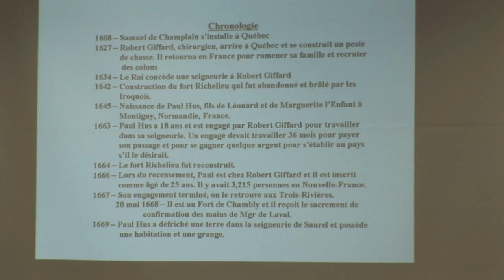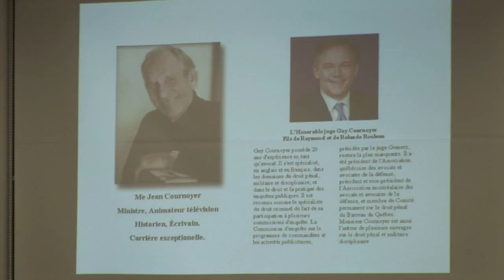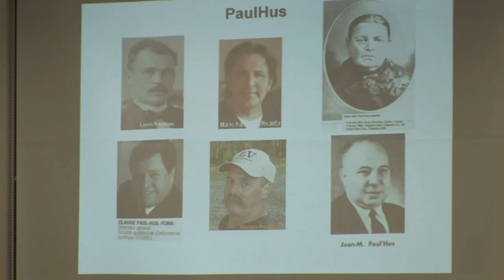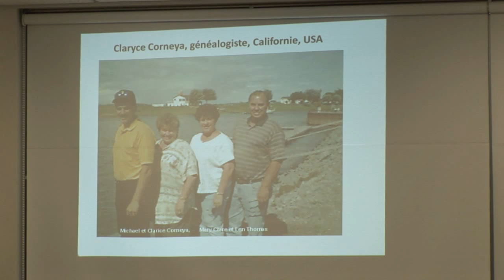Société Historique Pierre de Saurel - Roland Plante - les Hus (extrait)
Voici des extrait de la conférence de M. Roland Plante de la Société Historique Pierre de Saurel sur les "HUS" .Nous remercions pour cette captation  M. Yvan Charest et Jean-Yves Landreville
Noter que la version complète de la présentation est disponible à la Société Historique Pierre de Saurel.